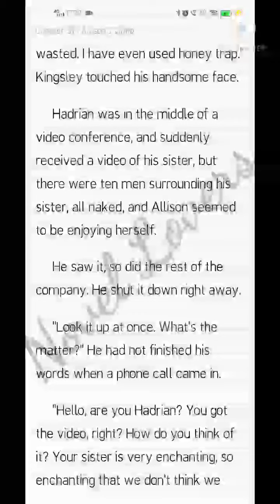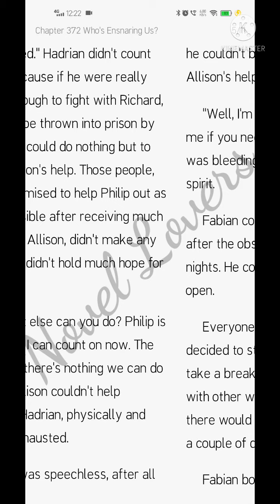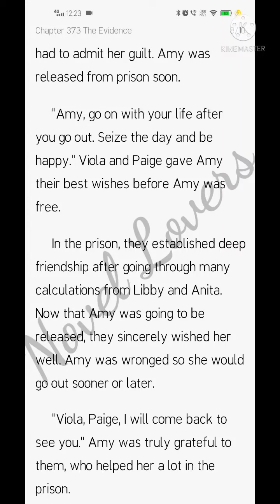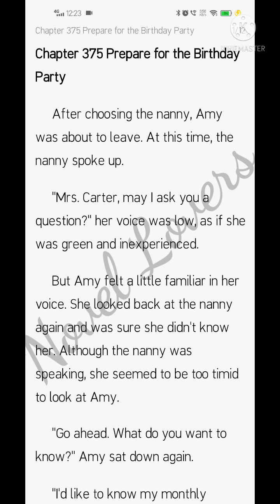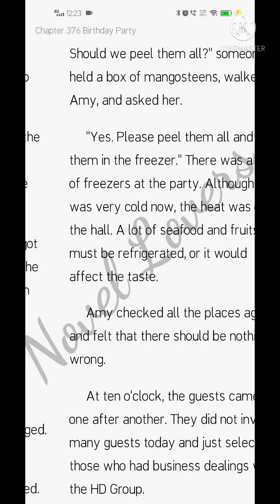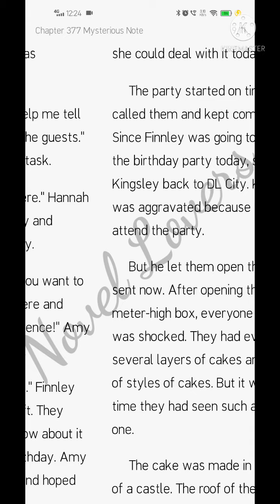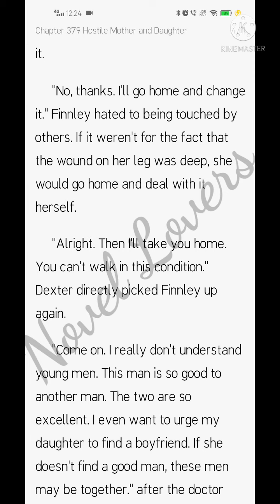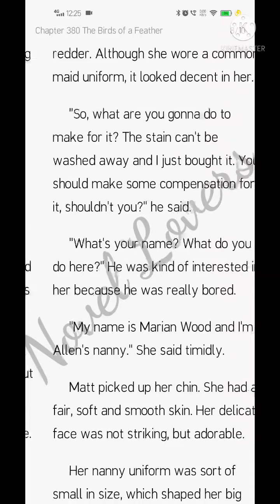My Mystery Lover (371-380)